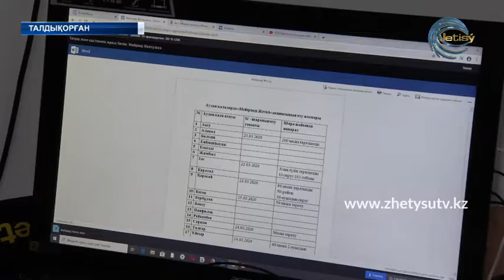ЖЕТІСУ ЕРІКТІЛЕРІ ЕРЛЕП ТҰР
"Мейірімді Жетісу" автоволонтер акциясы. Бүгінге дейін Талдықорғанда 15, облыс бойынша 5-уі іске асты. Еріктілер таңертеңнен кешке шейін, жауын-шашынға қарамай, үзіліссіз жұмыс істейді.